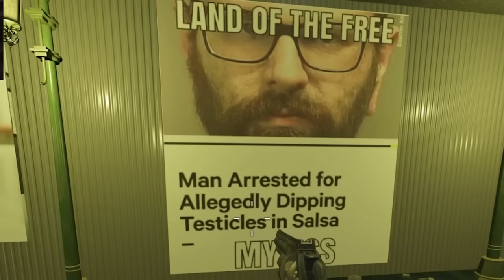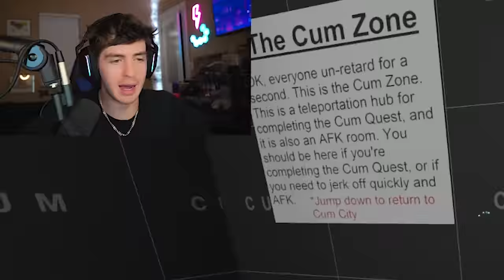WTF IS THIS MAP...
skill issue tbh. Anyways, if your in need of a PS5, be sure to drop a like, Subscribe to the Channel and turn on them post notis :D (I'll announce the winner in a week like I usually do.) As always, thank you guys so much for watching and let me know down below if I should make some more custom zombies videos !

CHALLENGES FOR EACH ROUND I DON'T MAKE IT TOO:
Round 5- Shave my head
Round 10-  Give a Nintendo switch to top comment
Round 15- Take a shot of the spiciest sauce I own
Round 20- Get a tattoo of the round I died on
Round 25- Do the one chip challenge
Round 30- Do 30 Push-ups non stop
Round 35- Give a PS5 to the top comment
Round 40- Do 3 of any challenge listed above
Round 45- Let the top comment decide my fate
Round 50- You made it. Congrats.